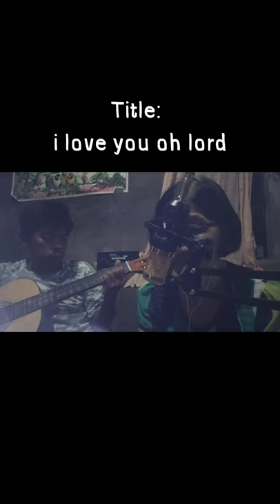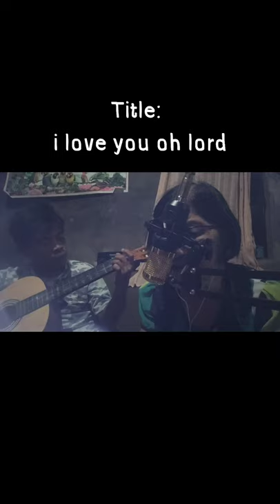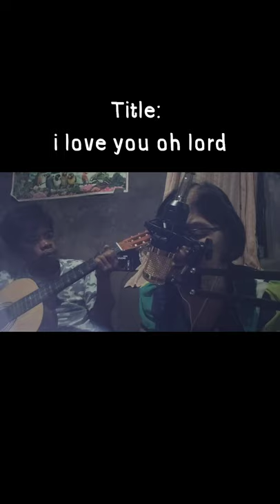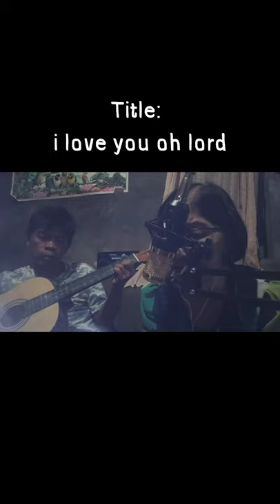i love you oh LORD😘by;lola sefa&jhovz//( original song!!)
itong kanta na ito depende po sa paniniwala nyo, , naisulat lang ukol sa paniniwala sa deus..i love you oh lord, ito ay sumagi sa isip at kaya nagawa at nabuo ang tula at nagawan ng sariling music at na arrange..

gusto ko pa sana na mas mapaganda pa ang musikang ito para sa ating lahat...
maraming salamat po sana suportahan nyo po mga kamusika at kapamilya kapuso kabalikat...

ang deus lamang ang maaari nating sambahin wala na iba..

salamat po.. God bless sa atin lahat
sana matapos na ang pandemia na ito magtiwala tau sa deus..